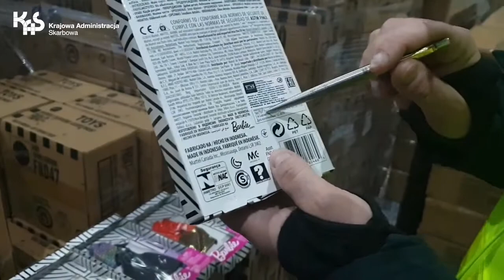Odprawa zabawek w Kielcach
Świętokrzyska KAS obsługuje odprawy celne  z Wielkiej Brytanii.
Zgłoszono import  zabawek dla dzieci.